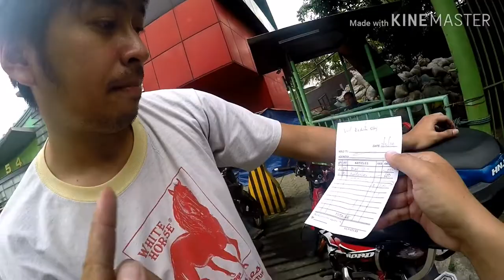ANGKAS RIDER NAFLATAN(TULUNGAN SA KALSADA)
LENGDU MOTOVLOG